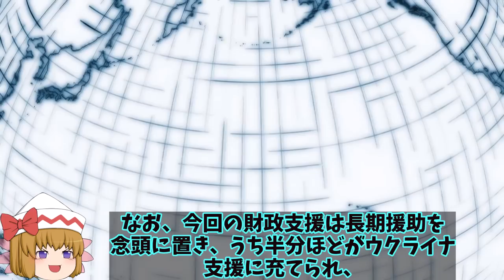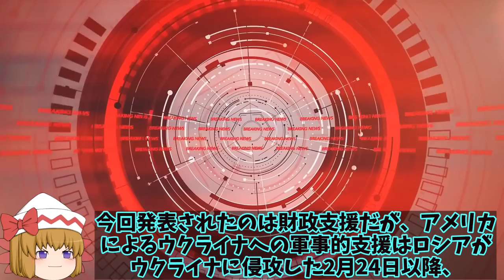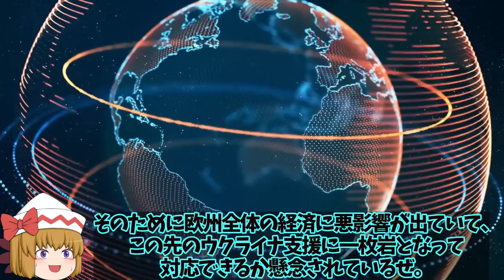【ゆっくり解説・軍事News】烏軍領土奪還作戦開始で東部と南部で始まる！米国務長官電撃訪問で変化する支援3170億円追加支援？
1、2022年9月8日、アメリカのブリンケン国務長官がウクライナの首都キーウを訪問したみたいだね。

2、、ゼレンスキー大統領、クレバ外相などと面談した他、小児病院を訪問してロシア軍のミサイル攻撃によって片足を失った6歳の少女と面会するなどしているな。

3、負傷して入院している子供たちへのお見舞いを行っているあたり、ウクライナとの連帯を深めた事になりそうだね。

2、ちなみに、この訪問についてはメディアなどへの事前の予告は無かったというぜ。

1、さて今回は、アメリカのブリンケン国務長官がウクライナを電撃訪問したことについて詳しく解説していくよ。

引用・転載「出典：海上自衛隊ホームページ」
引用・転載「出典：航空自衛隊ホームページ」
引用・転載「出典：陸上自衛隊ホームページ」